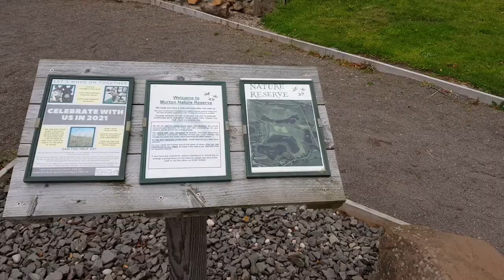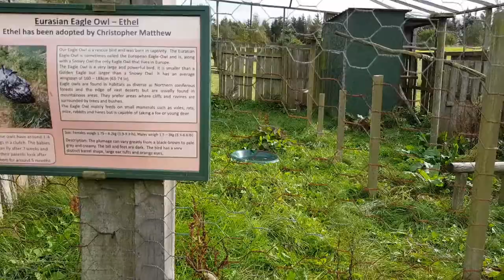Murton Farm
A visit to Murton Farm near Forfar.